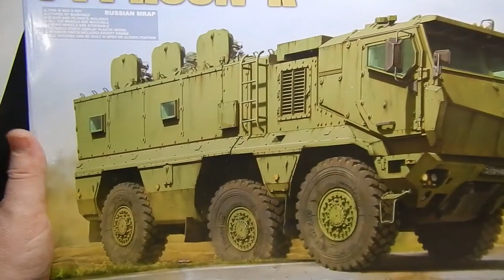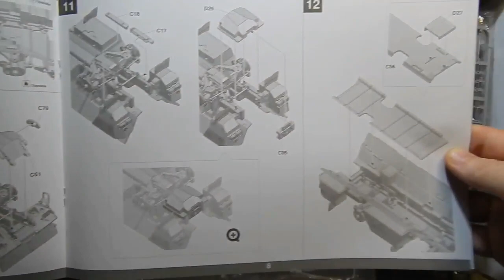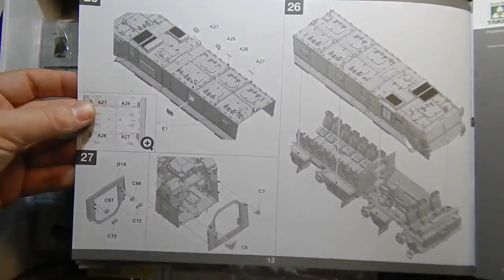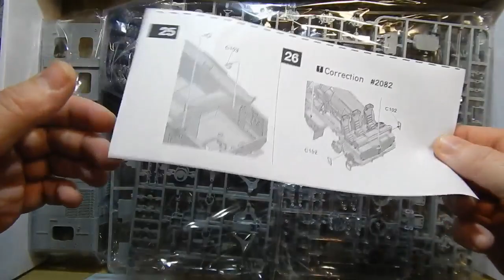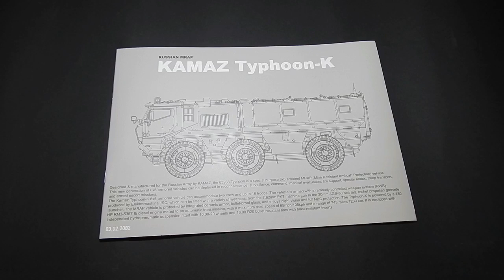Обзор новинки 2017! Тайфун-К КАМАЗ-63968 (TYPHOON-K KAMAZ) TAKOM